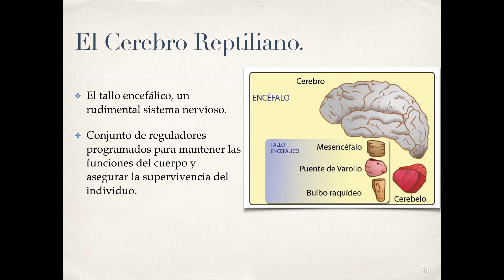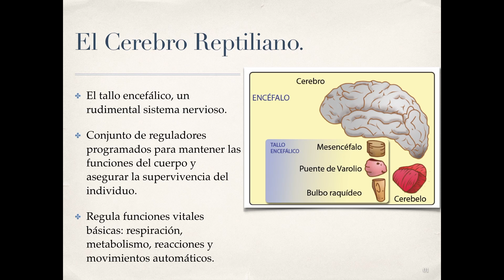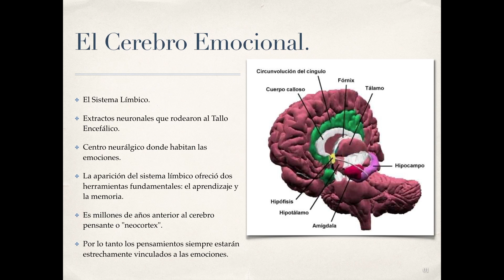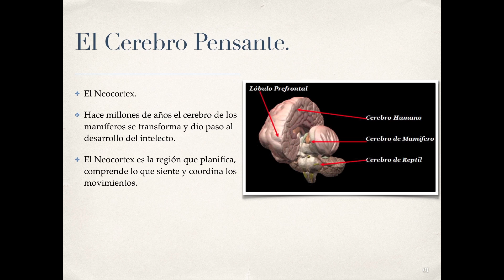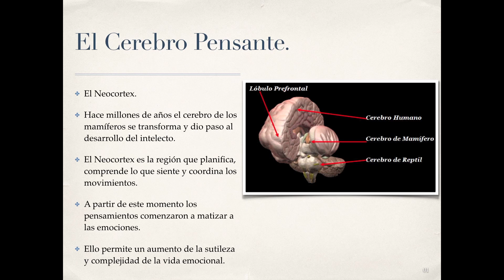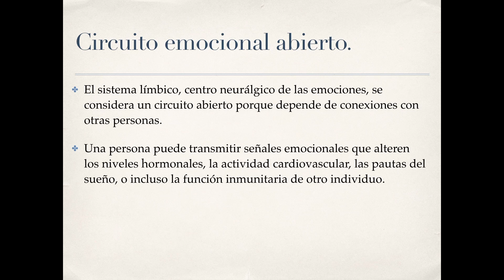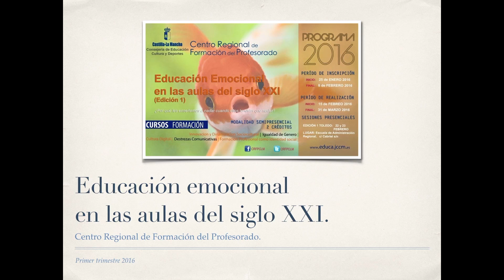Curso de Formación: Inteligencia Emocional en el Aula (II).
Hola Comunidad!!!

Continuamos con la publicación de los seis vídeos dedicados a la Inteligencia Emocional que he creado para un curso de formación para profesores que he impartido en el Centro Regional de Formación del Profesorado que pertenece la la Consejería de Educación de la junta de Comunidades de Castilla-La Mancha.

En este SEGUNDO VÍDEO hablo sobre la fisiología de la Inteligencia emocional, las raíces de porqué somos como somos emocionalmente.

Como veis los NUEVOS AIRES no hacen sino traer nuevos proyectos a mi vida, y quienes me conocéis sabéis que una vez asumidos por mi parte siempre me dedico a sembrarlos a lo largo de mi camino hacia Ítaca.

Un fuerte abrazo a TOD@S!!!